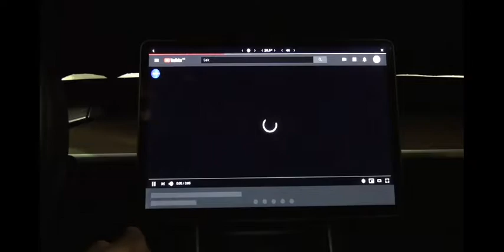bjorn has ads on his testla